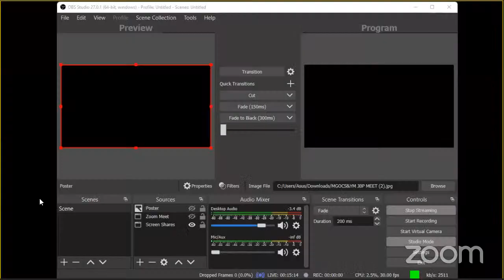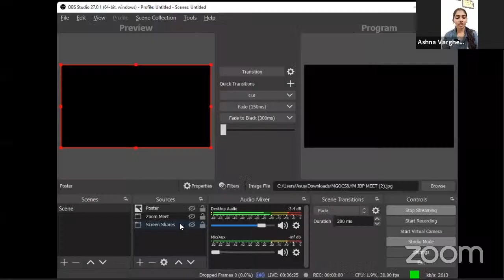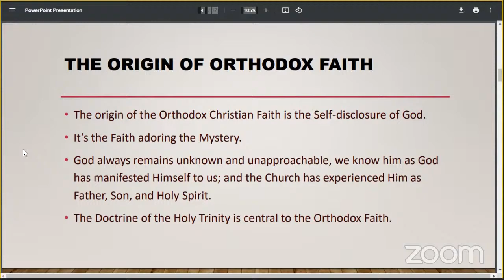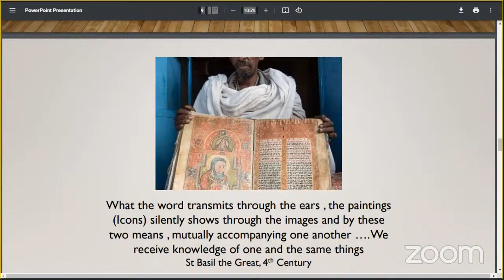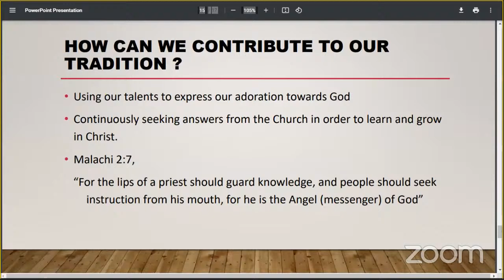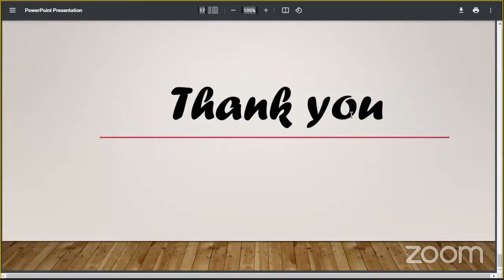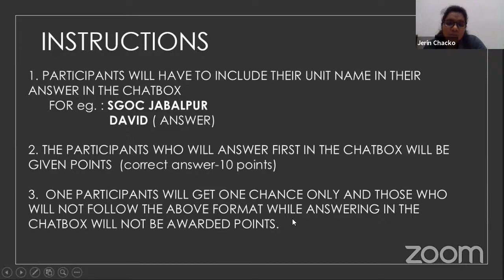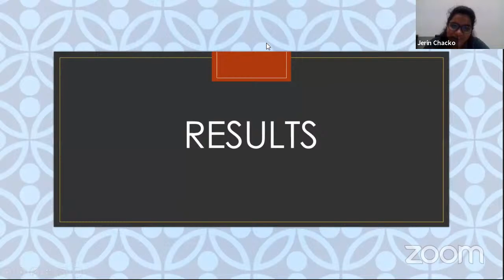MGOCSM Virtual Meet | 19th October, 2021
4th Monthly Virtual Meet Organized By Calcutta Diocese and MGOCSM
Hosted By MGOCSM Jabalpur Unit of St George Orthodox Syrian Church